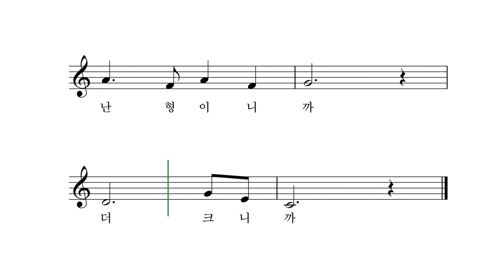빵 세 개 - 문삼석 동시 박상문 작곡 이소영 노래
빵 세 개
어떻게 나누나?

- 나 두 개, 동생 한 개.
난 형이니까, 더 크니까.

빵 세 개
그게 아니지.

- 나 한 개, 동생 두 개.